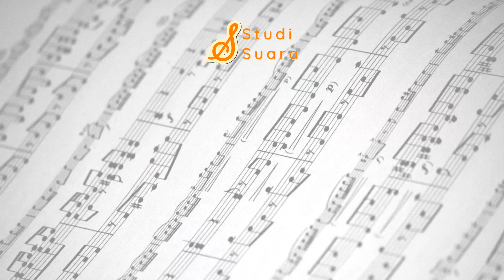Hololive Nyanyi Lagu Kawaii? Gimana Penampilannya? | "MUSICOMMENT"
Kawaikute Gomen - HoneyWorks (Cover by Hololive)